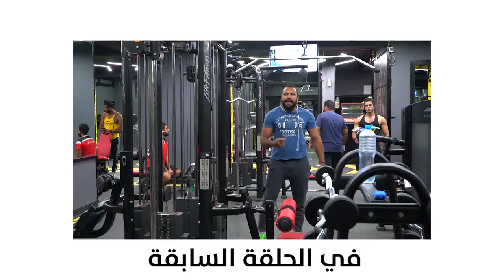Incredible Transformation From 51 to 72 KG يوسف صبري واحمد جودة - من وزن الريشة لوزن الدبابة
Youssef Sabry: I’m an Entrepreneur Started From The Bottom. Founder of "Misftstudios".